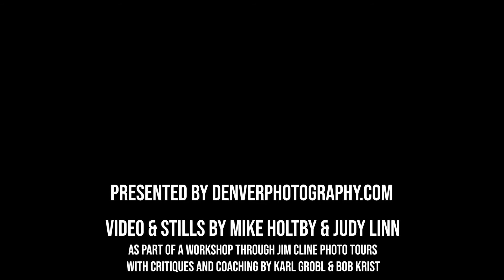Cambodia Streets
Getting around Cambodia is by pedicab, tuk-tuk, and motorbike. Increasingly, Cambodians are also owning cars with SUV's and Prius's owned by the wealthy citizens. And then there are tour buses. So the streets are crowded and chaotic by American standards, particularly in Pnom Phen. But it is an experience!